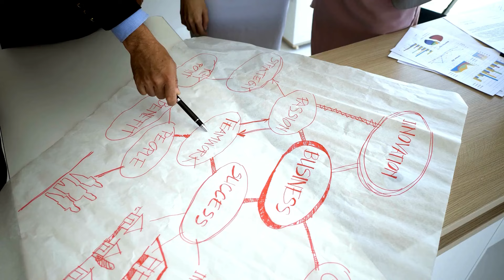Ý Định Có Ảnh Hưởng Đến Nghiệp Của bạn Không | Sadhguru Lồng Tiếng #269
Từ "ý định" có nghĩa là gì trong bối cảnh tâm linh? Nó liên quan thế nào đến nghiệp của chúng ta? Trong clip này Sadhguru định nghĩa "ý định" và giải thích cách nó bị ảnh hưởng bởi một số yếu tố nhất định trong tầm kiểm soát của chúng tôi.
VÕ THÁI VINH - 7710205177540 - AGRIBANK
MoMo: 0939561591 - Võ Thái Vinh

Chúng tôi mong muốn được truyền tải những thông điệp đầy cảm hứng và ý nghĩa của thầy đến với mọi người.
Hãy ủng hộ và theo dõi các video hay nhất trên các mạng xã hội. Xin chân thành cảm ơn!
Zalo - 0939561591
©️ Bản quyền thuộc về Sadhguru Lồng Tiếng.